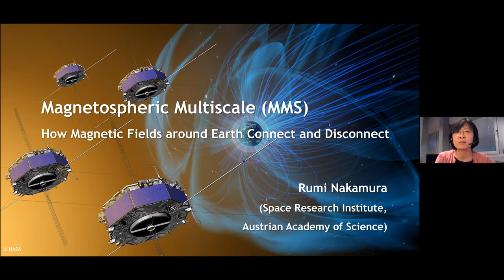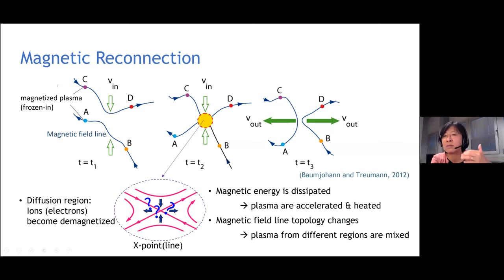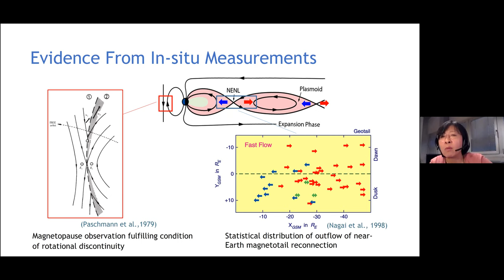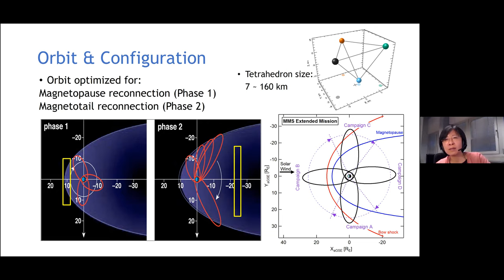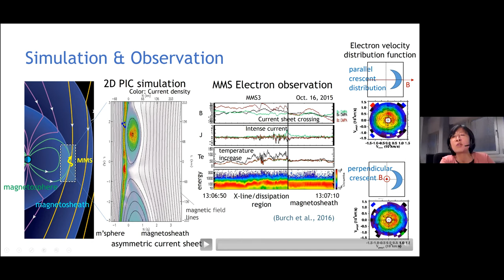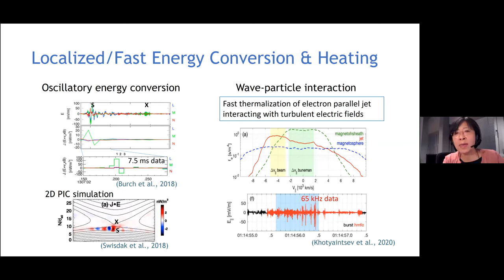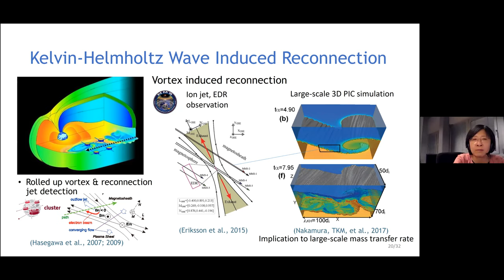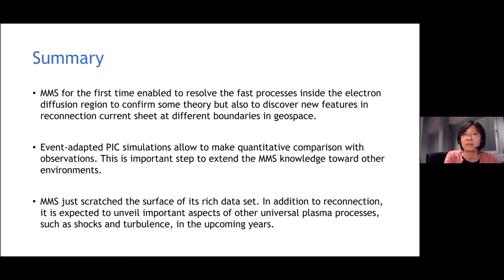Magnetospheric Multiscale (MMS) Mission: How Magnetic Field Lines around Earth Break and Reconnect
with Rumi Nakamura

NASA’s Magnetospheric Multiscale (MMS) mission was launched in March 2015 into an elliptical orbit around Earth to study magnetic reconnection, a fundamental plasma-physical process that taps the energy stored in a magnetic field and converts it —typically explosively— into heat and kinetic energy of charged particles. MMS consists of four spacecraft with an identical set of 11 instruments made of 25 sensors that measure charged particles and electric and magnetic fields. The orbit of MMS is designed to maximize the crossings of magnetic reconnection sites.

Magnetic reconnection occurs in a narrow layer called the diffusion region where plasma particles, otherwise captured by the magnetic field, are decoupled from the magnetic field lines that are “breaking” and then “reconnecting”.  Magnetic reconnection drives eruptive solar flares, coronal mass ejections, geomagnetic storms, and magnetospheric substorms. Yet, little was known on how magnetic reconnection actually works in space inside the small diffusion region.  By separating spatial and temporal variations with a tetrahedron constellation of four spacecraft, ESA’s Cluster mission succeeded to resolve the ion-scale current sheets associated with magnetic reconnection.  With a smaller-size tetrahedron constellation and unprecedented high-time resolution instrumentation tuned for the quicker and smaller-scale electrons, MMS for the first time enabled to detect the fast processes inside the electron diffusion region.

MMS enabled to confirm some fundamental theoretical predictions, such as the current sheet geometry and gradients in electron pressure in the electron diffusion region and the reconnection rate. Yet MMS has also provided surprises, such as oscillatory localized energy conversion with unexpected intense localized electric fields. Recurrent crossings of MMS at reconnection sites showed a remarkable variety of energy dissipation and electron acceleration regions depending on parameters such as magnetic shear angle or plasma density gradient.  MMS further discovered energy conversion sites within different types of dynamic thin current sheets formed throughout near-Earth space. These include velocity induced reconnection regions within Kelvin-Helmholtz waves at the flank of the magnetosphere or turbulent current sheets in the magnetosheath and in the shock transition region, where occasionally only electrons are involved in reconnection processes.  These new discoveries from MMS stimulated new simulation/theory studies. Significant progress are made in understanding the role of non-gyrotropic electron pressure, waves and turbulence in controlling the energy conversion and the electron heating and acceleration around the reconnection site.

As a natural plasma observatory, MMS continues to obtain new knowledge on reconnection and is expected to unveil important aspects of other universal plasma processes, such as shocks and turbulence, in the upcoming years.